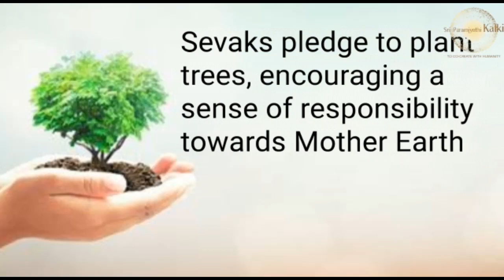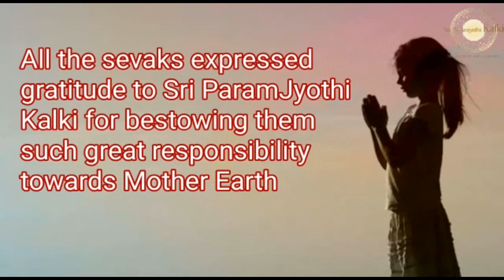Malayalam: Hyderabad Seva Sangha| Planted Various Saplings along with the Students of NSS group, IIT